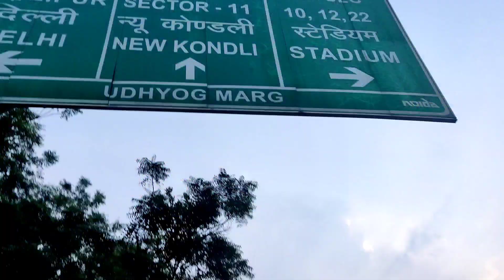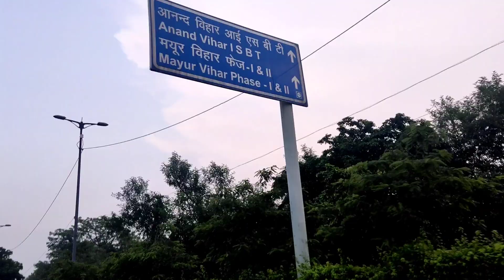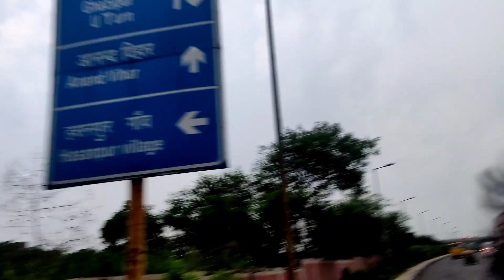Anand Vihar railway station || Anand vihar Terminal station ||| SANU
आनंद विहार टर्मिनल | Morning work. | पे घूमने चले ☮️👍🤞